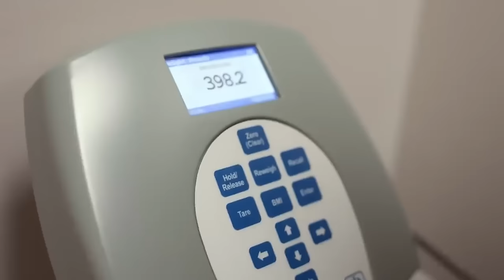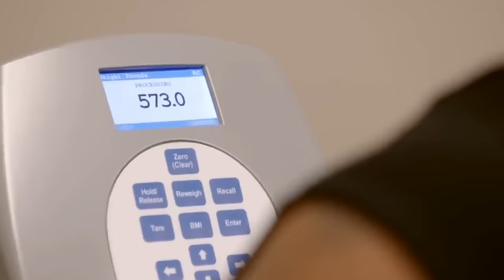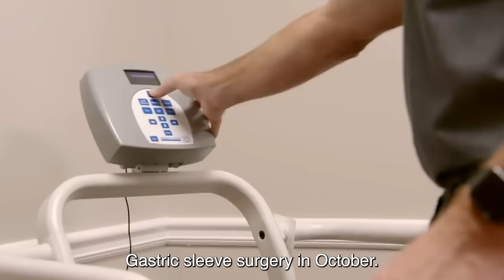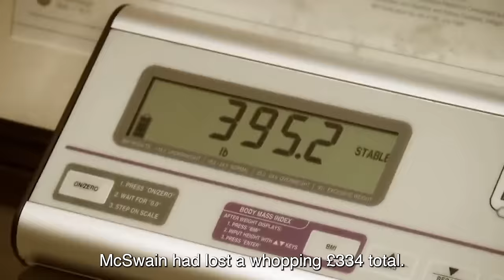The Most NASTY EATERS On My 600lb Life | Full Episodes